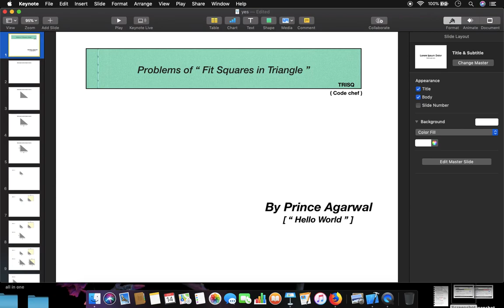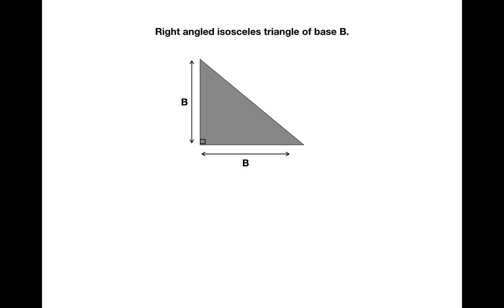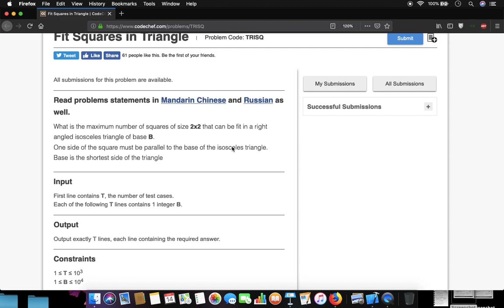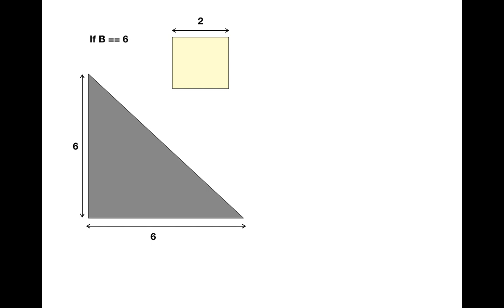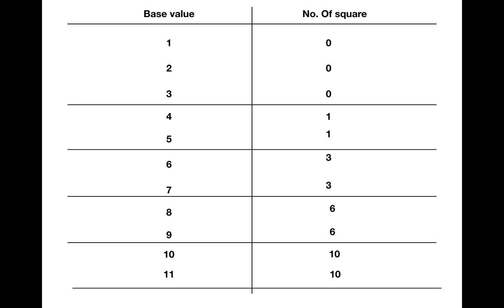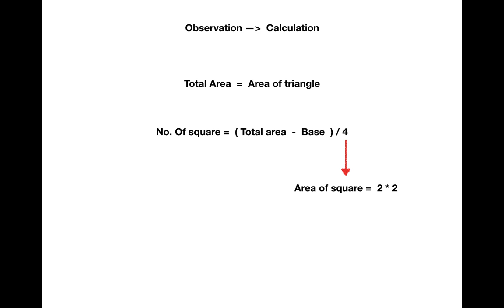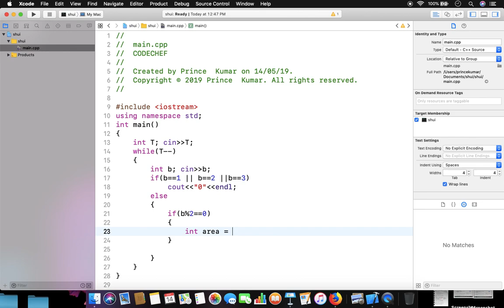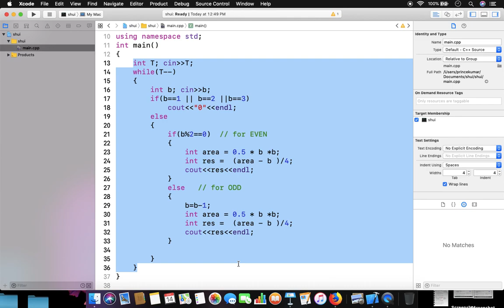Lecture -38 || Program of -- how many squares fits in Triangle in Code-chef - TRISQ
In this video we are going to discuss very interesting question from code chef - TRISQ. Where you understand how we change our observation into the calculations.in different types of questions.